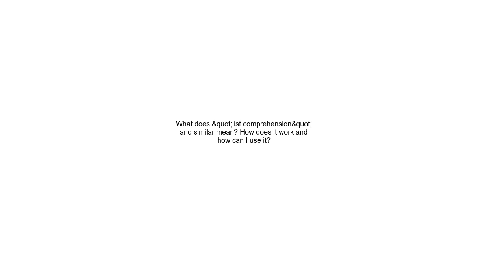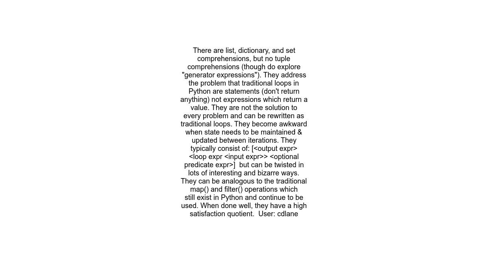What does &quot;list comprehension&quot; and similar mean How does it work and how can I use it